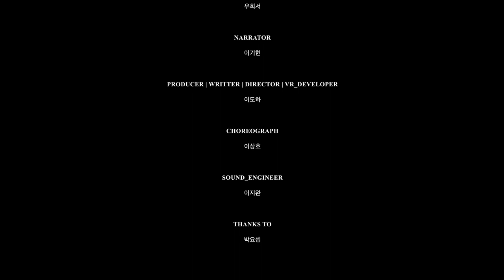[메타버스 예술] 예술치유 VR 콘텐츠 ZZIZIL VALLEY - 몸의대화 ｜2022 메타버스 예술활동 지원사업 선정작(결과물 영상)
2022년도 메타버스예술활동 지원사업 선정작, 몸의대화의 '예술치유 VR 컨텐츠 ZZIZIL VALLEY'를 만나보세요!

👀몸의대화 콘텐츠의 정체가 궁금하다면??